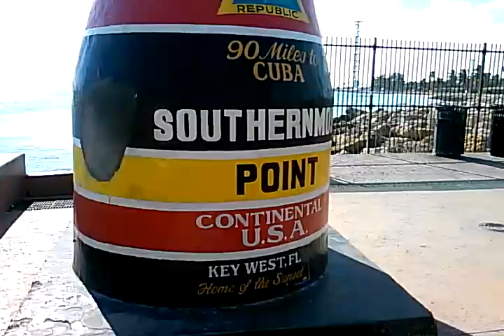Southern Most point in US monument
This monument is the southernmost point in the United States. Cuba is 90 miles away from this point